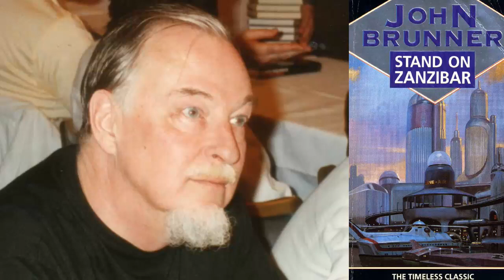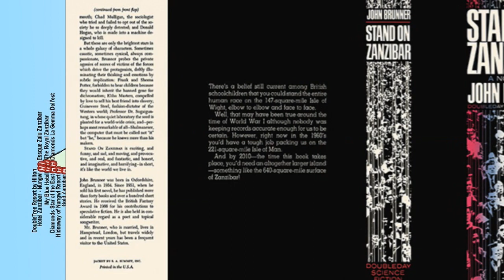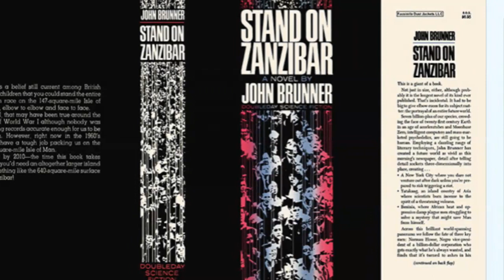Dick Adjacent #3 - Stand on Zanzibar - with Duane Pesice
Here is the first official offering of David's 1960s Hugo Award for Best Novel series. The other two Hugo winners (Man in the High Castle, Starship Troopers) are discussed in episodes of the main podcast. The entire Dick Adjacent series is dedicated to exploring the era of sci-fi in which Philip K. Dick wrote in by examining works of his contemporaries. Here, David is joined by writer/publisher Duane Pesice for a discussion on the John Brunner classic Stand on Zanzibar, a weird and highly regarded novel about overpopulation with many accurate predictions of our current world.

FIND DUANE:
Duane Pesice on Amazon

Music on this episode is from - Valis: An Opera by Tod Machover